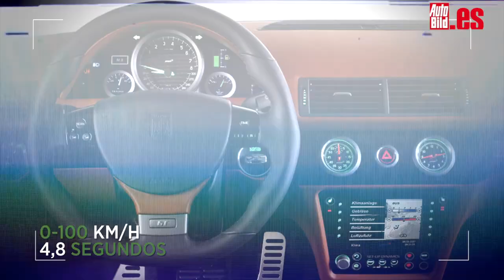Motorpedia: Para nota, ¿conoces la marca Artega?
En este vídeo repasamos toda la andadura de la marca Artega desde sus orígenes hasta hoy en día. No te pierdas el análisis de sus coches. ¡Son espectaculares!